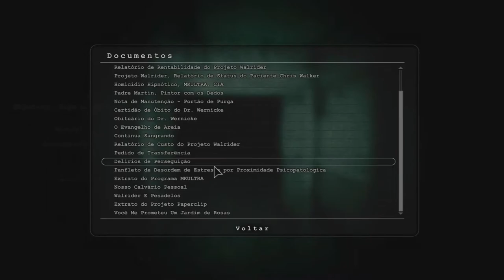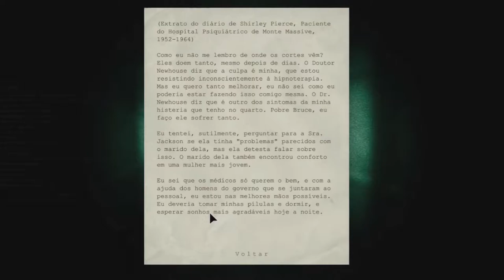Outlast #14 - Os homens BiLoLa atacam novamente!!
▬▬▬▬▬▬▬▬▬▬▬ஜ۩۞۩ஜ▬▬▬▬▬▬▬▬▬▬▬▬▬
▓▓▓▒▒▒░░░ LEIA A DESCRIÇÃO DO VÍDEO ░░░▒▒▒▓▓▓
▬▬▬▬▬▬▬▬▬▬▬ஜ۩۞۩ஜ▬▬▬▬▬▬▬▬▬▬▬▬▬

▂ ▃ ▄ ▅ ▆ ▇ █ Meu Canal █ ▇ ▆ ▅ ▄ ▃ ▂